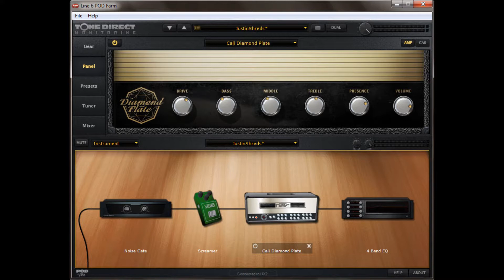Joey Sturgis/PodFarm Tone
All of the guitar tracks were recorded through PodFarm ALONE! Nothing else!
The drums are Steven Slate Drum samples used through Acoustica Beatcraft.

I'm also using a PRO MPA II mic preamp for my DI that runs through the UX2 and into my computer.

This song is something I wrote for an old band of mine last summer.
Guitar is tuned to Drop B Flat.